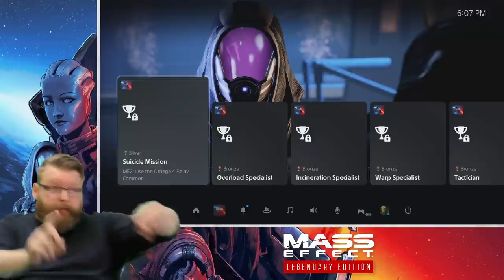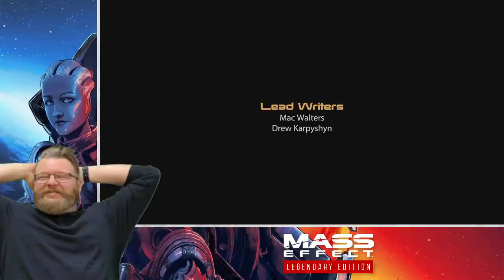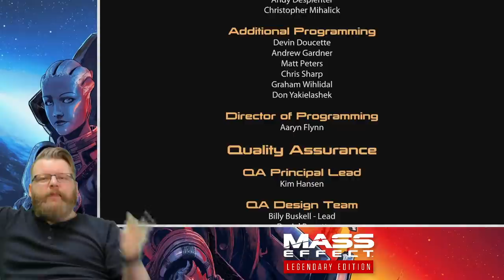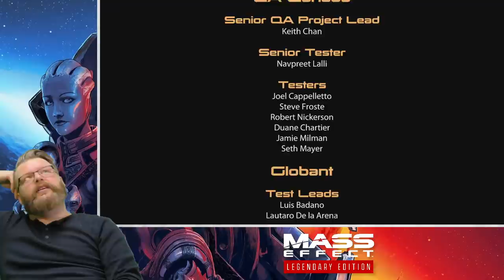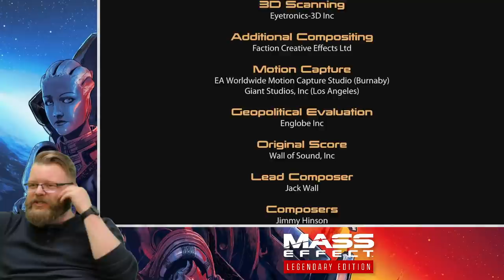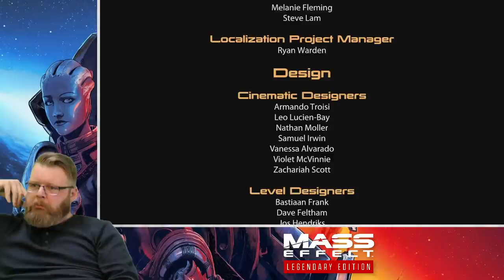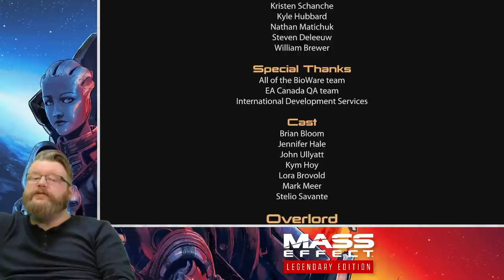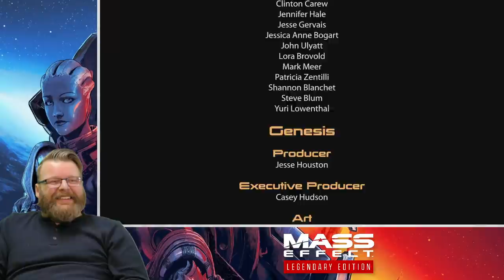Eric Plays - Mass Effect 2 - #12 FINALE FULLSTREAM